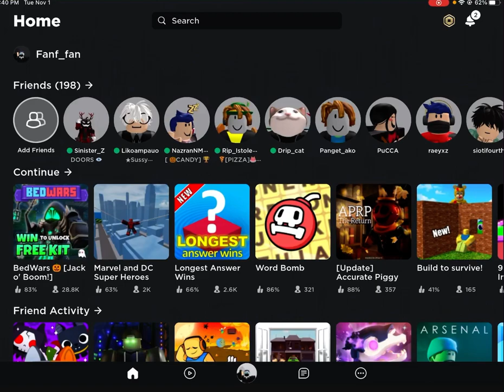Play Piggy Secret Skin Quest